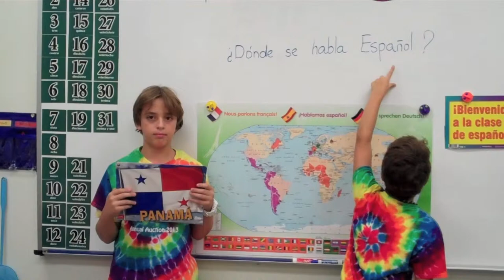Spanish Language Instruction at Beth Am Day School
Temple Beth Am Day School is pleased to offer extended day Spanish Language Instruction during the academic year. In this video, watch students as they demonstrate basic conversational skills.